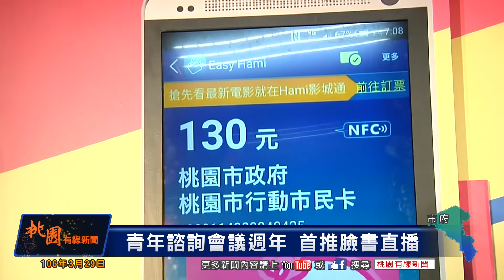桃園有線新聞20170329-青年諮詢會議週年 首推臉書直播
青年事務局在青年節的今天，舉辦第五次的青年諮詢委員會定期大會，別具意義。這次會議主要針對文化、民政、社會、教育等議題展開討論，會中各委員也提出包含惜食計畫和藝文APP整合的相關提案，透過青年局首次試用的直播功能，讓會議能放送到所有市民眼前。